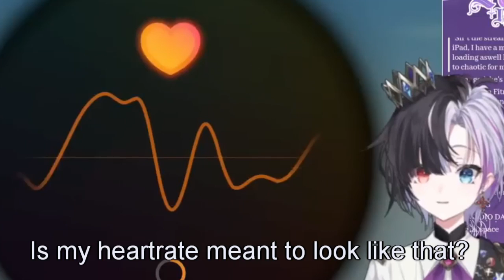Proof of Rin's heart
We get proof that at very least Rin has something resembling a heartbeat.